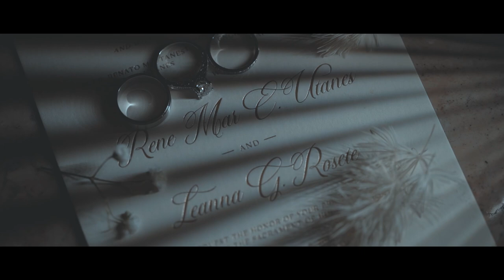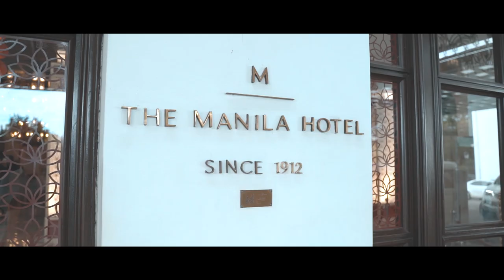Rene Mar and Leanna | On Site Wedding Film by Nice Print Photography